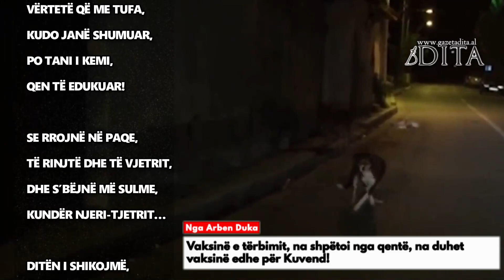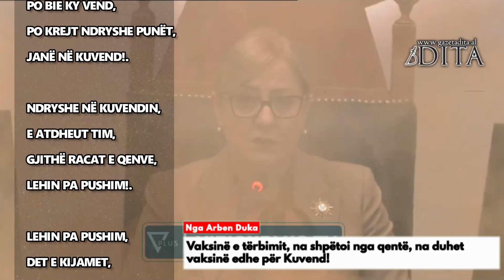Vaksinë e tërbimit, na shpëtoi nga qentë, na duhet vaksinë edhe për Kuvend!